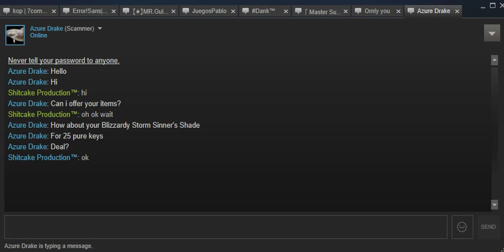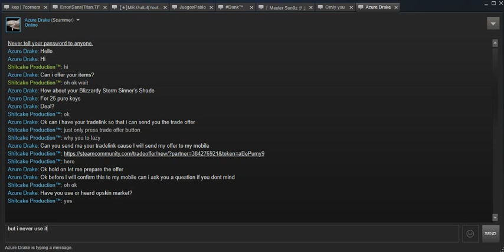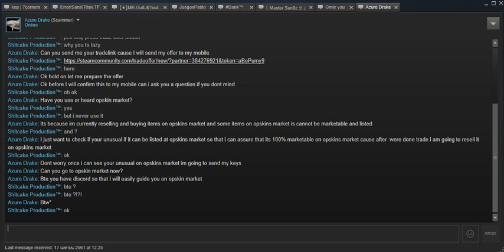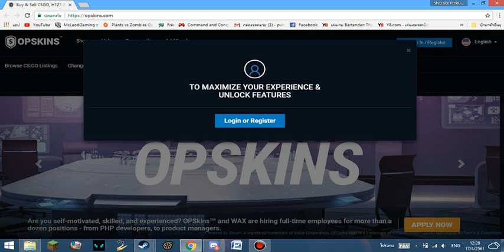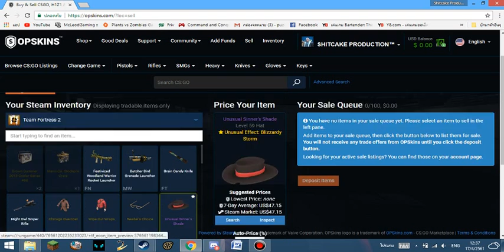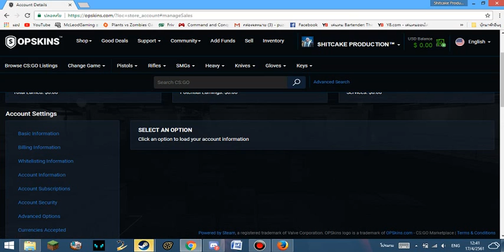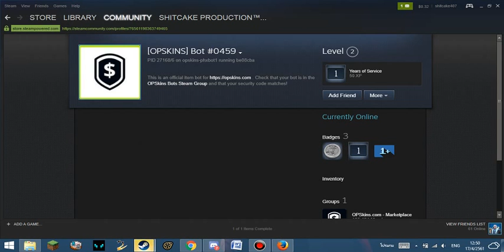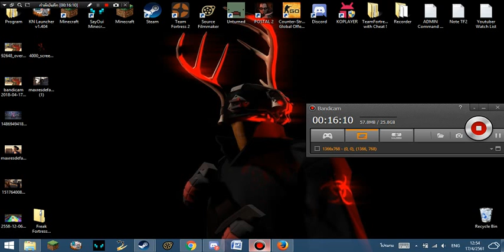TF2 : Troll Scammer - "Nice Try Faka !" เขาพยายามดีเนอะ [ลืมเปิดเสียง hel]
โง่จริงๆ xD อย่าไปเชื่อนะครับ :D
ลืมเปิดเสียงอีกละผมนี้โง่จริงๆ ;-;

Steam ของ Scammer
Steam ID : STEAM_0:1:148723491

ฝากติดตามด้วยนะครับ xD